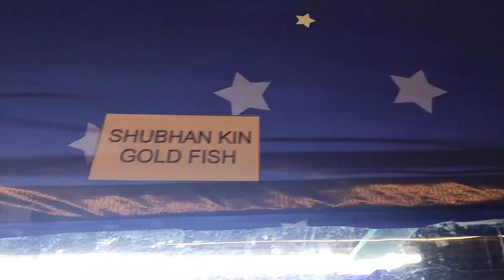Goldfish are native to China, Korea, and Eurasia, @but they have been widely introduced both